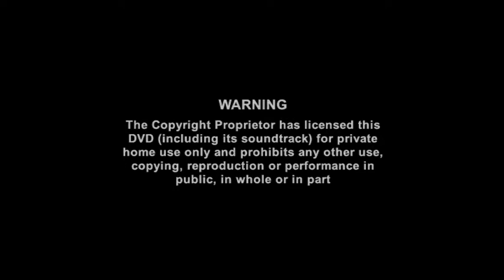Arrietty (UK/IE Version) - DVD Menu